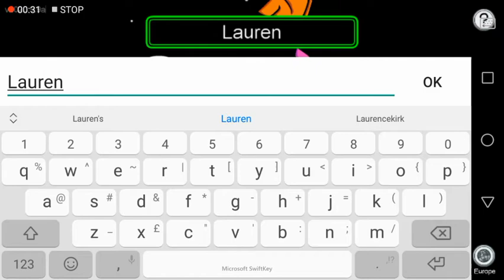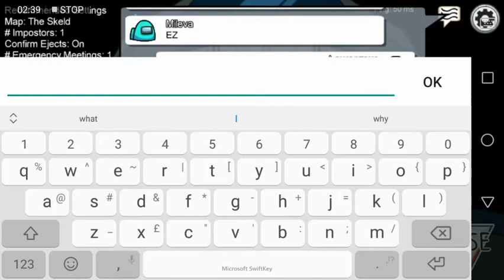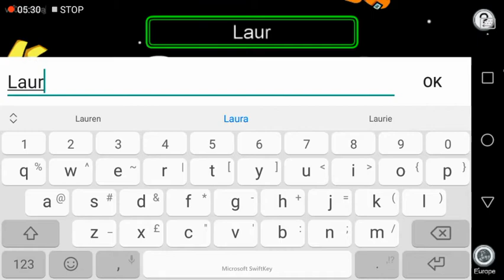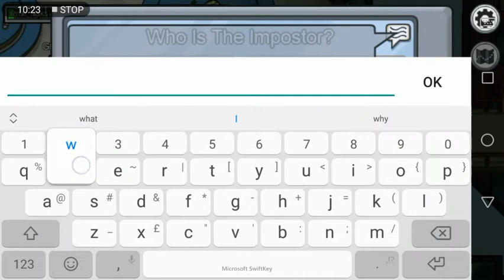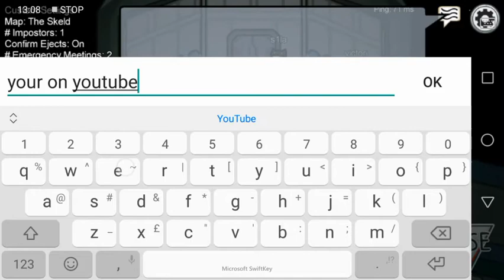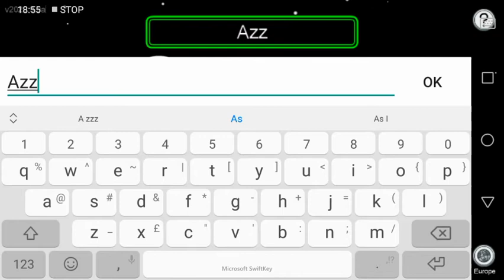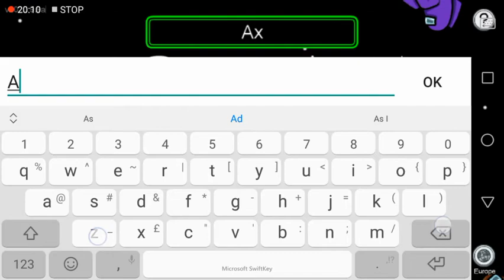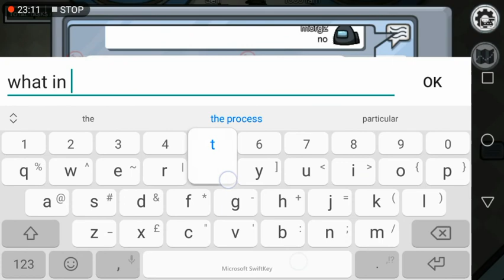Pretending to be YouTubers on Among us